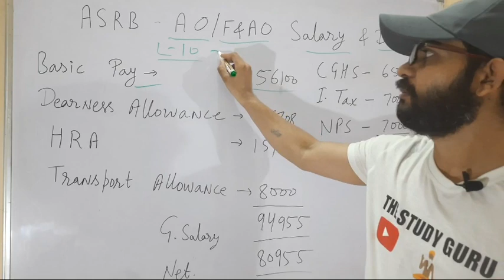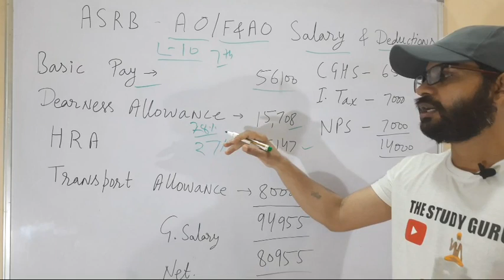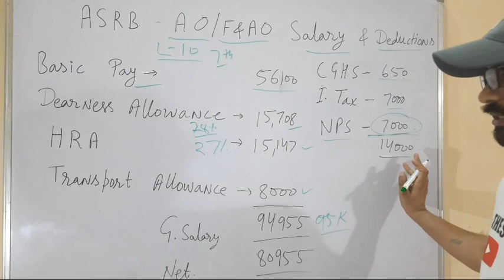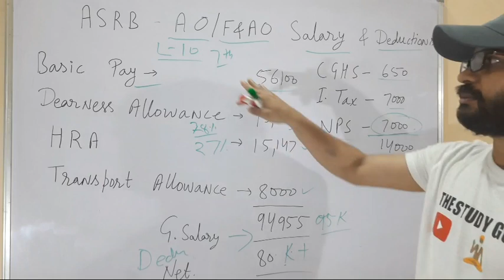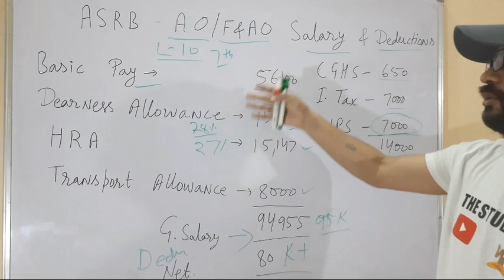ICAR AO & FAO Salary and Deducations